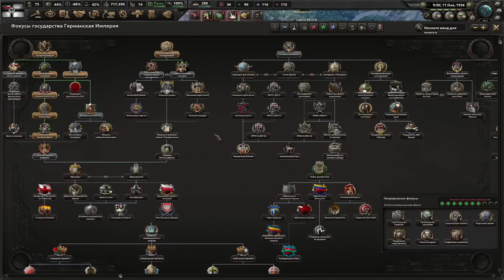ГРАЖДАНСКАЯ ВОЙНА В ГЕРМАНИИ - ВОЗРОЖДЕНИЕ ФРАНКСКОЙ ИМПЕРИИ В KAISERREDUX(1)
Играем в Hearts Of Iron 4 с модом Kaiserredux за Южную Германию/Франкскую Империю!